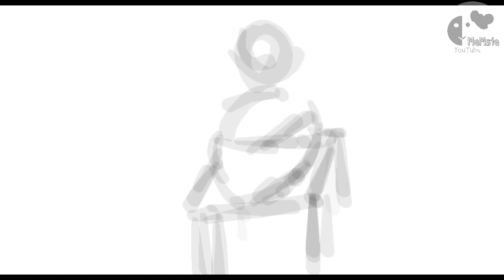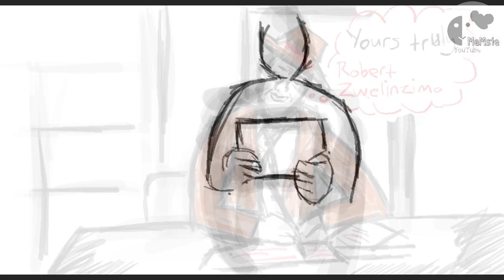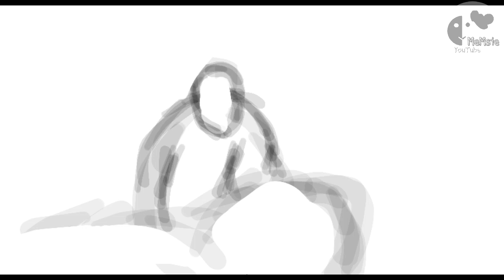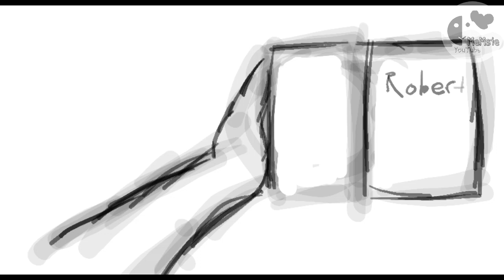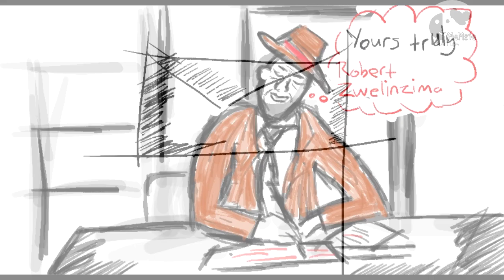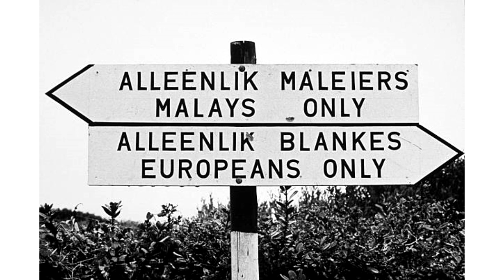Sizwe Bansi is Dead by Athol Furgard summary | Winston Ntshona | John Kani | Themes | African Play